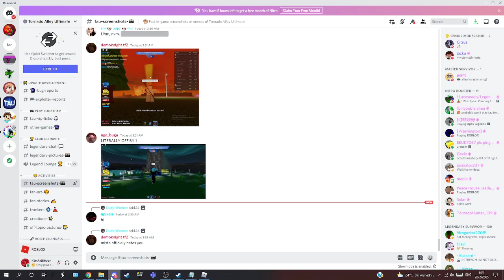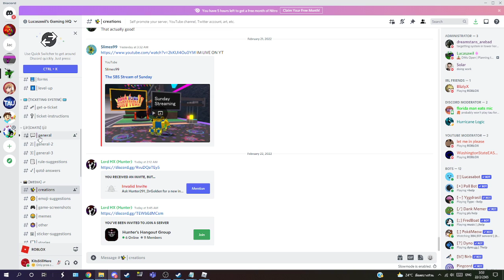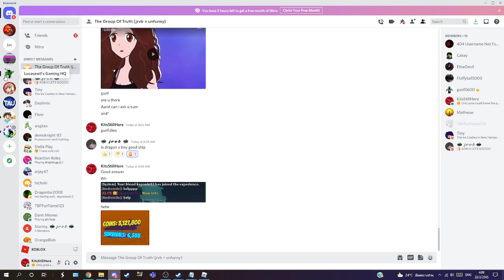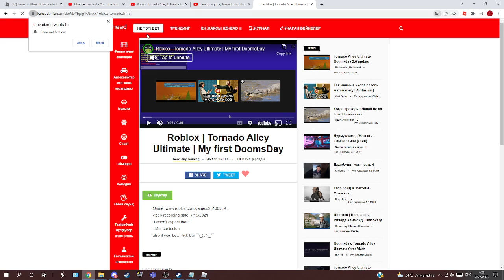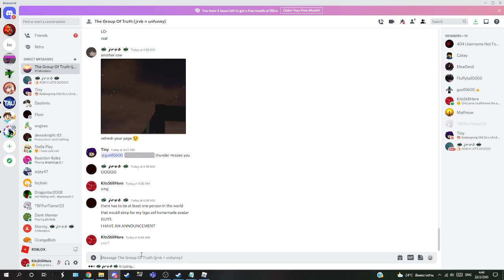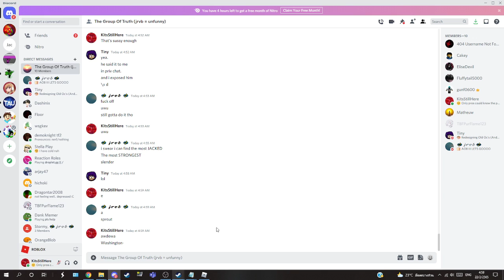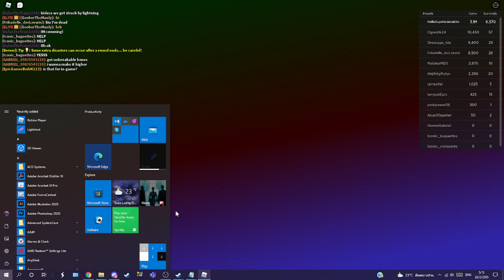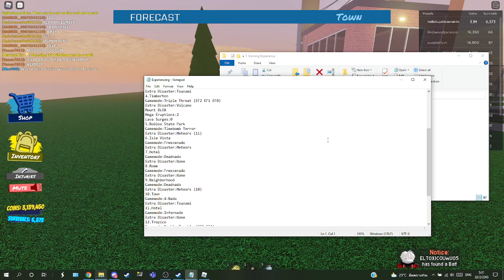Roblox Tornado Alley Ultimate Episode 232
1:53:47 All the gamemodes and extra disasters